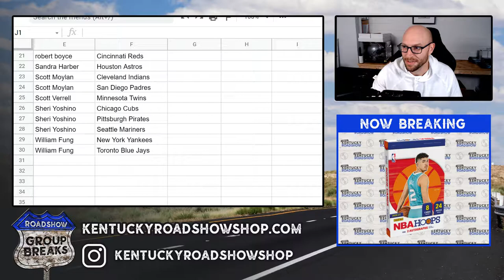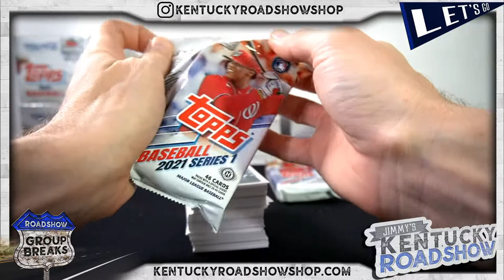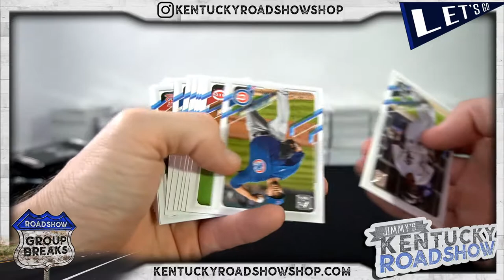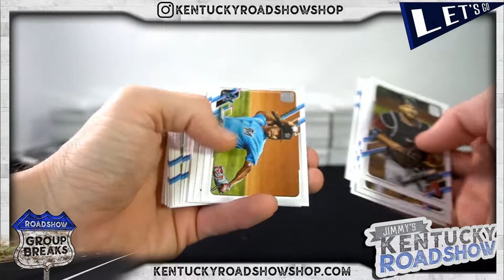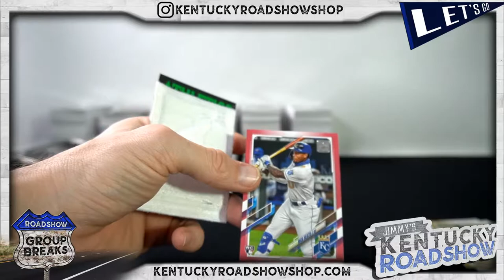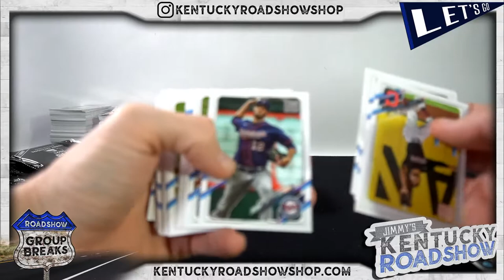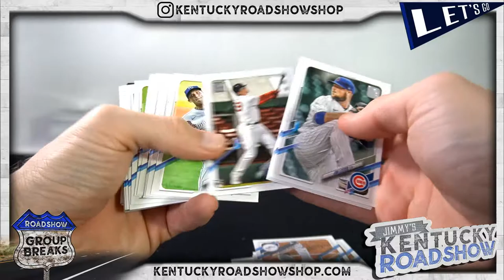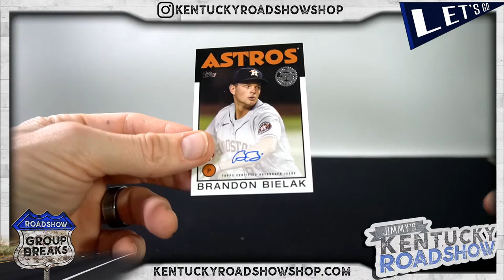2021 Topps Series 1 Baseball Jumbo - 6 Box Case Break #3